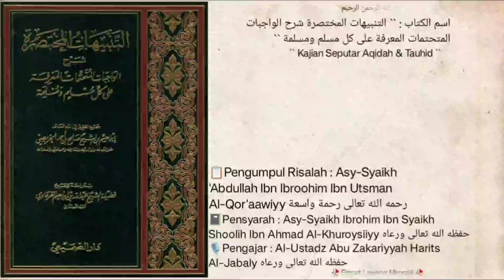Dars `` 96 `` |📜Kitab At-Tanbiihat Al-Mukhtashoroh Syarh Al-Waajibaat |🎙Ustadz Abu Zakariyya Harits